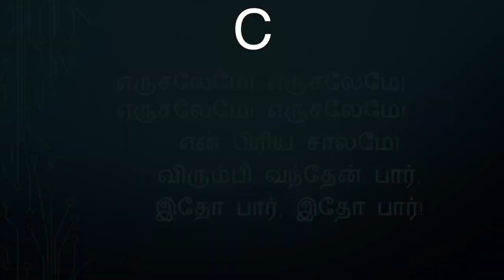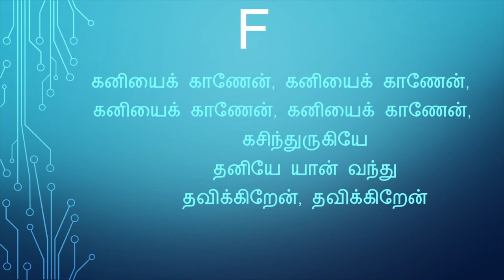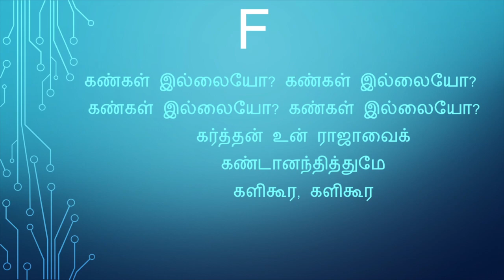42 கீர்த்தனை | எருசலேமே எருசலேமே | Erusaleme Erusaleme | composer thought | michael samraj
written by Vedanayagam Bagavathar

நண்பர்களே!
W.Michael Samraj
to support, phone pay : 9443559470

1.         எருசலேமே! எருசலேமே! எருசலேமே! எருசலேமே!
            என் பிரிய சாலமே!
            விரும்பி வந்தேன் பார்,
            இதோ பார், இதோ பார்!

2.         கனியைக் காணேன், கனியைக் காணேன்,
                        கனியைக் காணேன், கனியைக் காணேன்,
            கசிந்துருகியே
            தனியே யான் வந்து
            தவிக்கிறேன், தவிக்கிறேன்

3.         இந்த நாளாயினும், இந்த நாளாயினும்,
                        இந்த நாளாயினும், இந்த நாளாயினும்
            இணங்க மனமோ
            எந்தனிடம் பெறச்
            சமாதானம், சமாதானம்.

4.         கண்கள் இல்லையோ? கண்கள் இல்லையோ?
                        கண்கள் இல்லையோ? கண்கள் இல்லையோ?
            கர்த்தன் உன் ராஜாவைக்
            கண்டானந்தித்துமே
            களிகூர, களிகூர‌

- வேதநாயகம் பாகவதர்

42 கீர்த்தனை | எருசலேமே எருசலேமே | Erusaleme Erusaleme | composer thought | michael samraj